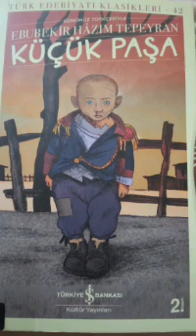Bölüm 11 KÜÇÜK PAŞA 1910 Ebubekir Hazım Tepeyran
T.İşbank Yayınları